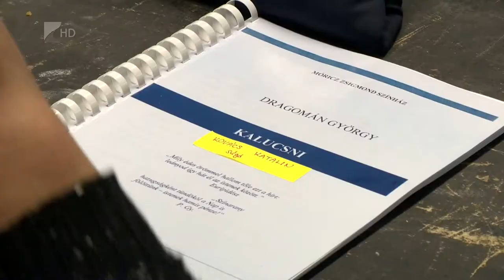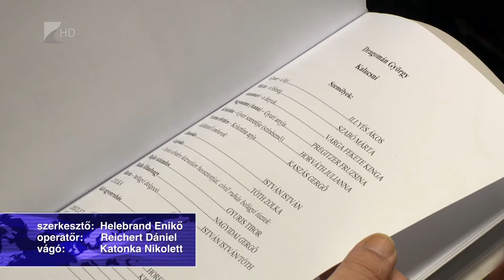Olvasópróba - Kölcsey Tv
Meghatározhatatlan műfajú darabot láthatnak hamarosan a nézők a Móricz Zsigmond Színházban. Szikszai Rémusz rendezésében a Kalucsni című darabban elevenítik fel a teátrum művészei a 80-as évekbeli Romániát. A darabot március másodikán láthatja először a közönség.